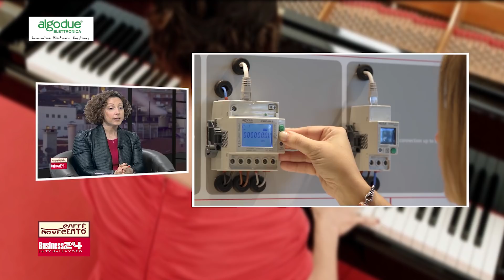Algodue a Caffè Novecento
Con: AlgoDue
Ha presentato: Martina Villanova
Dagli studi televisivi di Cologno Monzese